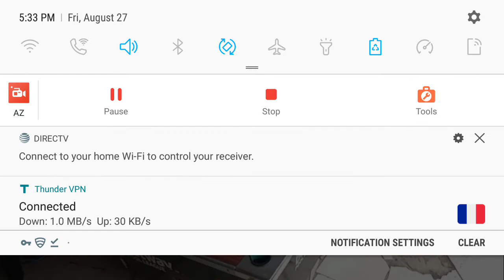AN APPLE from GIDEON ART PRO ,Ready to challenge Chris melling